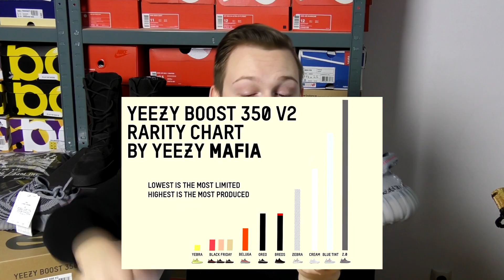ADIDASA POPIER**LIŁO! YEEZY Boost 350 V2 Beluga 2.0 LPU. Najgorszy drop EVER.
► ►  ►  ►  ►  ►  ►  ►  ►  ►  ►  ►  ►  ►  ►  ROZWIŃ